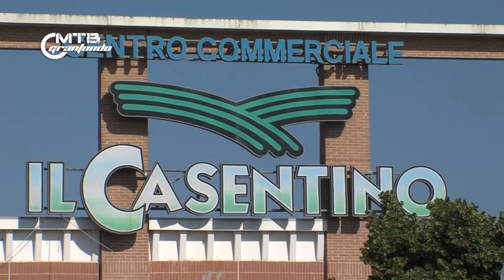MTBGRANFONDO 15/2019 Casentino Bike -Bibbiena (AR)